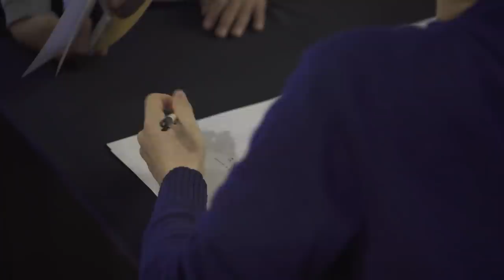VR대회에서 1등해서 1000만원 FLEX 했습니다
대회 출연료는 받았었는데. 내가 자진해서 브이로그 올려도 다 표기하라고해서 이것도 광고 표기를 합니다.